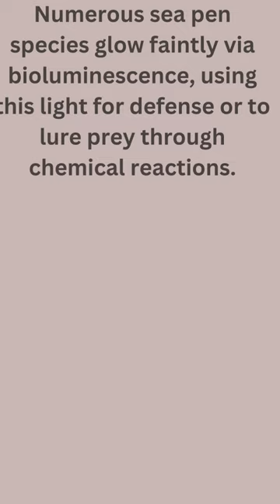7 Fascinating Facts About Sea Pens!🐬